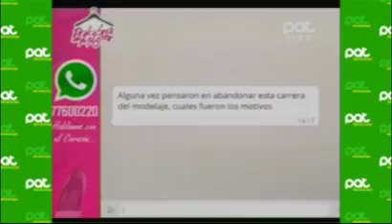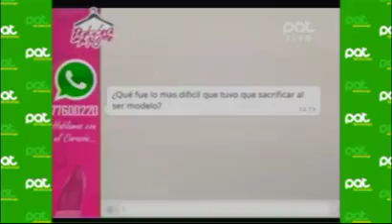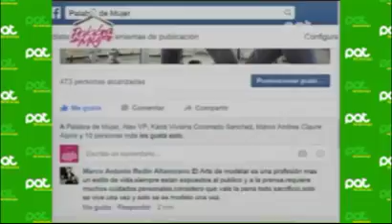“Sacrificios de ser modelo” en PalabraDeMujer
Nuestras invitadas Alison Roca y Roxana del Rio Top Magnificas, nos explicaron,  si su profesión afecta a su salud mental y física. Además nos comentaran lo difícil de esta carrera, ya que no es solo tener una cara bonita.